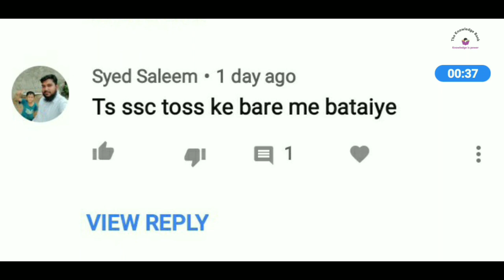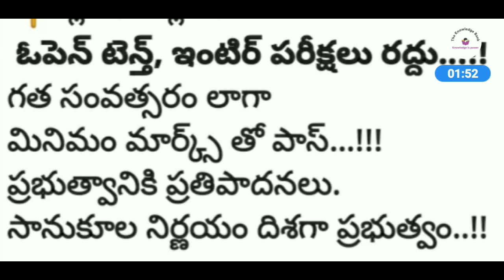Telangana open 10th & Inter Exams may cancel? || Ts Toss updates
Telanganaopen10th&IntetExams may cancel? || Ts Toss updates